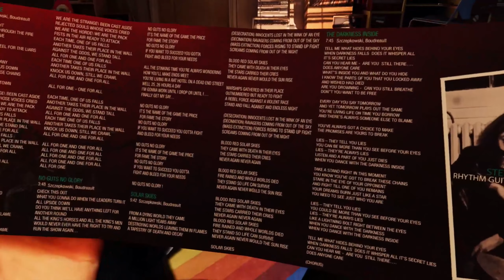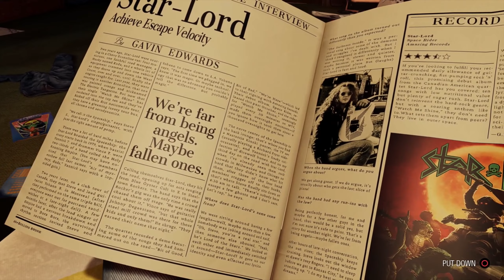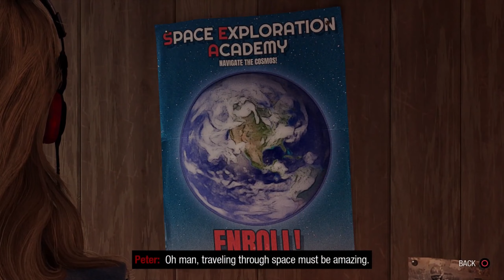Holden's Half Hour: Marvel's Guardians of the Galaxy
In this video, I try out Marvel's Guardians of the Galaxy by Eidos Montreal on PS5

PS: Well this went a lot longer than I expected.

Chapters:

00:00 Intro
00:10 Game Information
00:57 Gameplay
01:26:52 Outro